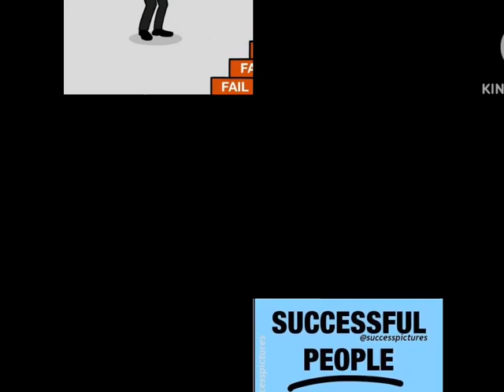||Inspirational images with deep meaning||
Inspirational images with deep meaning ||One Picture Million Words